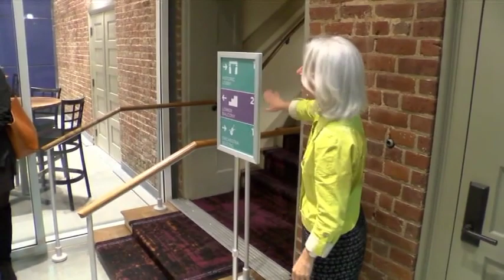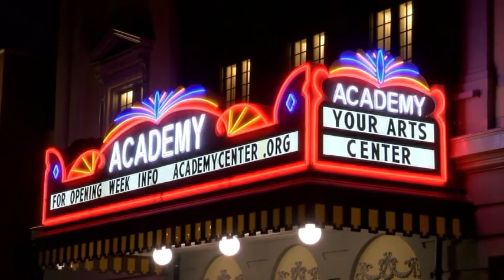Academy Theater Re Opens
After 60 years of sitting vacant, Lynchburg's historic Academy of Music Theater is re-opened to the public, following a $29 million renovation.